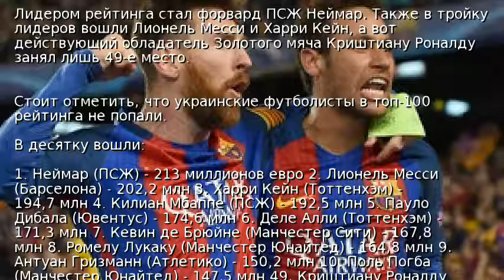Самые дорогие игроки мира: Роналду - 49-й